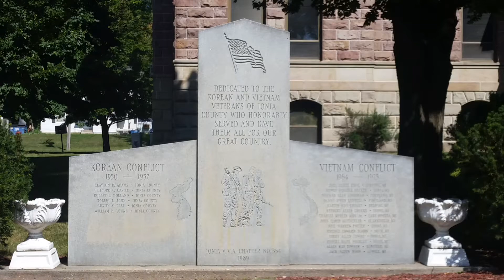September 5, 2021(4)